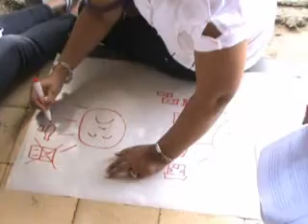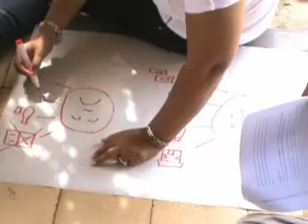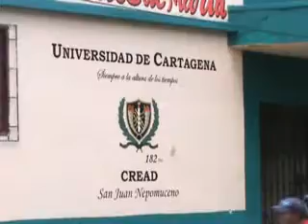MODULO EDUCACIÓN ARTÍSTICA SANDRA CASTILLO